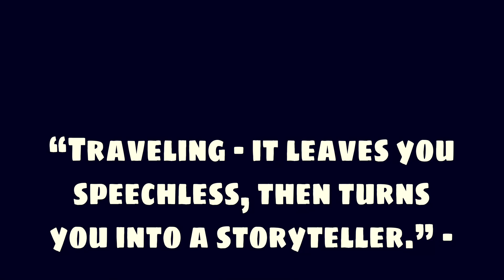Porer jayga porer jomi | The urban chaos | Shoubhik Ghosh | A trip to Jaldapara